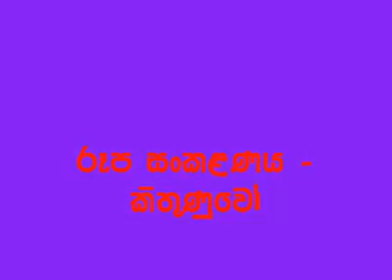Devindu Pudanta.. දෙවිඳු පුදන්ටා..